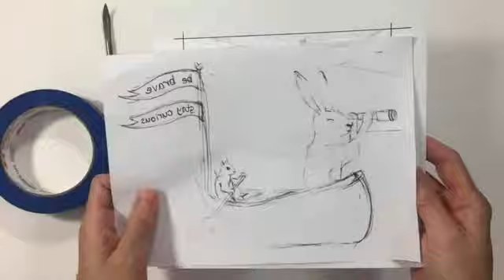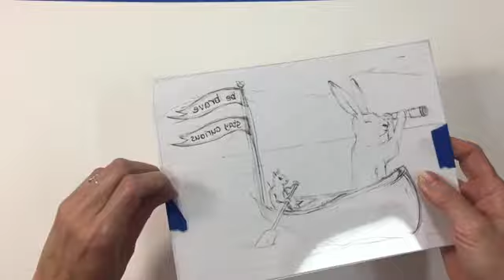Drypoint on Acrylic - engraving tutorial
This is a video tutorial on making a drypoint engraving on an acrylic plate.

Some of these tutorials are quick demonstrations, while others have more details. Many of these videos were made for my students at Warren Wilson College, where I taught Printmaking, Book Art, and Drawing for over 10 years, so I might mention a few things that are specific to the assignment or the college's printmaking studio. I hope you find these useful and I hope you enjoy some time of creative making!